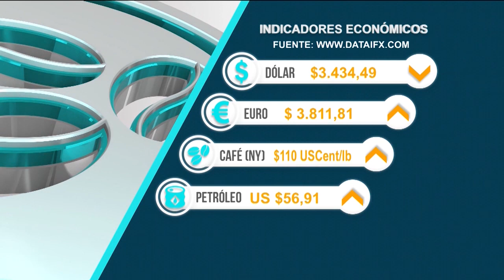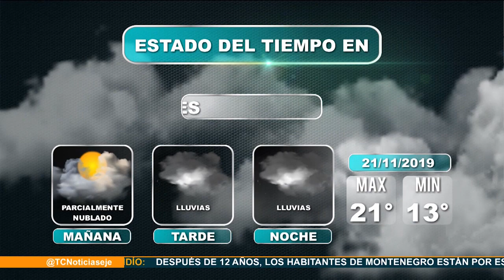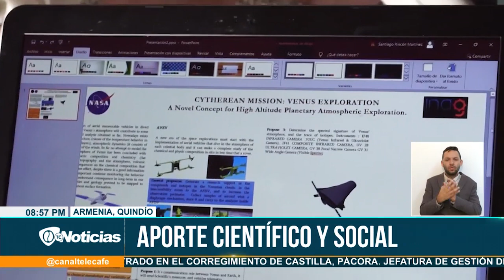Telecafé Noticias 20 Noviembre de 2019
Programa completo de Telecafé Noticias, que se emitió por tu canal Telecafé el 20 de Noviembre de 2019.